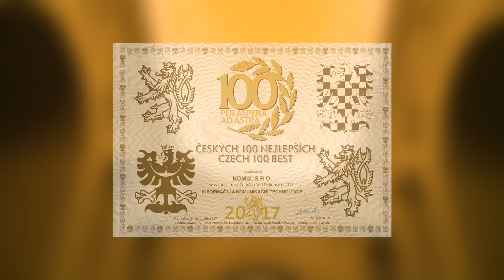KOMIX – 100 ЛУЧШИХ ЧЕШСКИХ 2017 RUS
Столица Чешской республики – Прага и, прежде всего, Пражский Град принадлежат к уникальным историческим памятникам и местам с неповторимой атмосферой. В торжественных залах Пражского Града уже на протяжении веков из рук королей и выдающихся представителей получают самые драгоценные медали и награды. В парадных залах Испанского зала пан-европейское общество «COMENIUS» объявляет результаты престижного конкурса „100 ЛУЧШИХ ЧЕШСКИХ“, “ЛЕДИ ДЛЯ и ДЖЕНТЛЬМЕН ДЛЯ“. 24 ноября 2017 году именно здесь отличившиеся получили свои дипломы.
В этом году звездой «100 ЛУЧШИХ ЧЕШСКИХ» стала компания «KOMIX» (читай: комикс), которая так же, как и в прошлые годы, блистала в категории Информационно-коммуникационные технологии.
Диплом, подтверждающий, что компания «KOMIX» принадлежит к наилучшим в Чешской Республике, из рук министра финансов Чешской Республики Ивана Пилного принял генеральный директор и учредитель компании Томаш Рутрле.
Компания «KOMIX» на рынке информационных технологий работает уже 25 лет. В частности, она специализируется на поставках информационных систем или приложений «под ключ» и далее на проектах интеграции и трансформации. Компания «KOMIX» также предоставляет консалтинговые услуги. Ее девиз: «Мы даем технологиям смысл».
Компания «KOMIX» - это чешская компания, основанная в 1992 году. В основном мы специализируется на поставках информационных систем и приложений "под ключ", а также проектов интеграции и трансформации. Компания также предоставляет консалтинговые услуги, направленные как на проектирование информационных систем, так и на их качество, тестирование и эксплуатацию.

интервью
Ing. Karel Muzikář, CSc. - President of Comenius

CZECH 100 BEST / ČESKÝCH 100 NEJLEPŠÍCH:
COMENIUS - panevropská společnost pro kulturu, vzdělávání a vědecko - technickou spolupráci